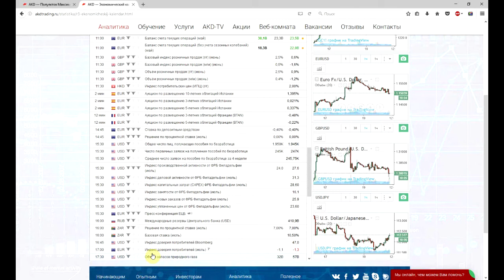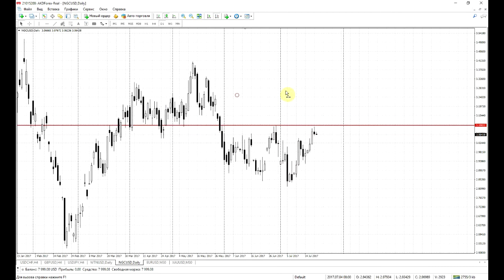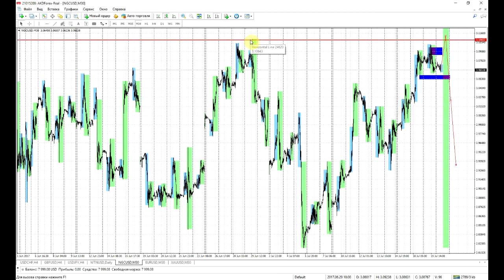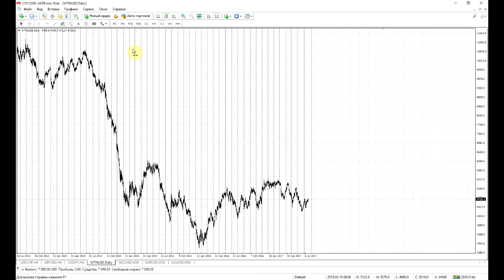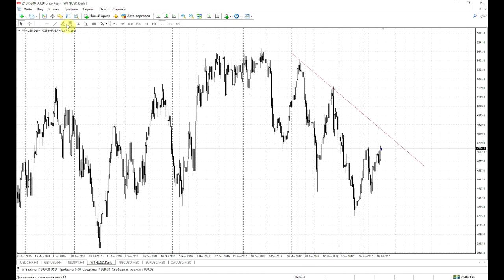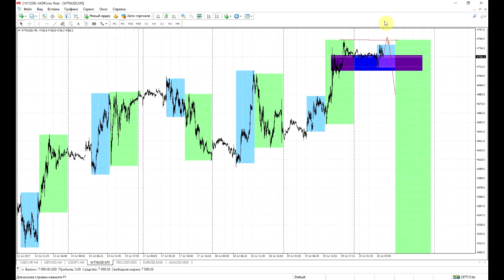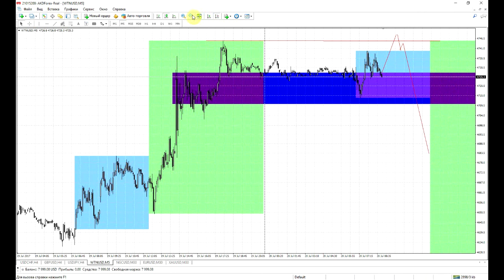Обзор рынка с Максимом Полуяктовым 20.07.2017